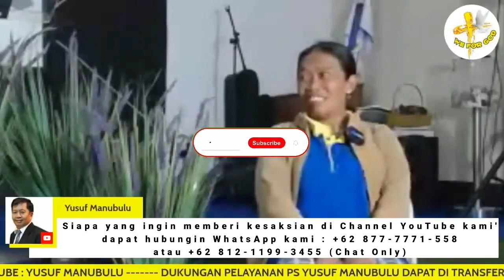SAYA MURTAD' SUPAYA ANAK SAYA SEMBUH DAN AKHIRNYA ANAK SAYA DI SEMBUHKAN ISA AL-MASIH❗